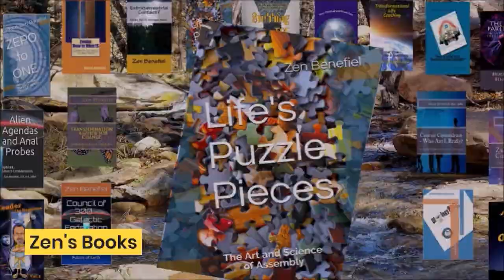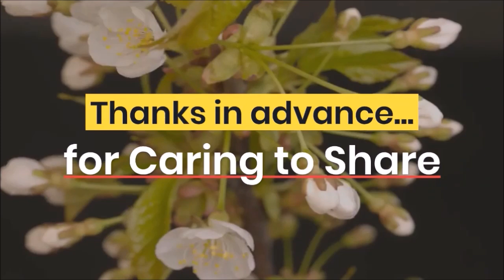Ep 39 Unleashing Potential: A Conversation with Thomas Legrand - Author, Lead Technical Advisor UNDP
One World in a New World with Thomas Legrand - Author, Lead Technical Advisor UNDP

You'll be engaged by this deep dive into yet another possibility in the paths to understanding and finding life's purpose. The conversation reveals much understanding and wisdom for the process of moving forward collectively to engage a better future together. We cover both scientific and spiritual evidence of the process.

Thomas reveals that his awakening began about 20 years ago with a trip to Mexico and spending time with a shaman. He shares that the experience opened him to a greater reality in awareness and perception of connectedness. Many have engaged in such endeavors and found wisdom for life in the process.

We touch on his book, Politics of Being, and the need for a new narrative, which he states needs to be positive in nature. This narrative embraces both people and the planet so that our future is more secure. He states that the crises we are experiencing also have an inner component that we don't often recognize. Recognizing the relationship between the inner and outer circumstances is what is important.

Zen brings up the notion of a new world order of harmony among people and the planet that is unfolding as a result of the inquiry and tenacity of truth seekers. The phrase 'new world order' certainly has a charge for most, which Zen acknowledges, yet there is a more profound activity happening that is emerging within the population. Thomas offers his reflections that are congruent and mentions Baháʼu'lláh's writings on the topic.

Thomas goes on to acknowledge that no matter what perspective we choose to view this process, scientific or spiritual, it is an evolution of hearts and minds within humanity. He speaks of his teacher, Thich Nhat Hanh, and the monastery close by where he participated in a celebration of his life earlier in the day. He shares that in holding the ashes of his teacher, he had an experience of interbeing that had been the foundation of his teachings.

This 'inner beingness' is what Dr. Legrand believes we need to live by, the understanding that at a holistic and simple level we are all interconnected. The self disappears in the all and the One begins to emerge individuated in human form. Zen had mentioned earlier that in that experience of non-dual consciousness, there is still an observer that is aware of the experience.
In discussing his book, he shares there are two basic principles or questions. First, what is the wisdom-based approach to shifting politics and human development and how can we foster this conscious evolution?

This applies to the panoply of systems within the intricacies of our global village. The second, what is the appropriate path forward that includes the new understanding of the 'flourishing' of humankind in the incorporation of existing systems, across the gamut of business, education, industry, politics et al.

Zen shares his recent acceptance of co-executive director with the Live and Let Live Movement, which is founded on the principles of the phrase itself - Live and Let Live - and the legal and moral principles necessary to instill non-aggressive policies through changing the laws throughout the world to meet the requirements of a peaceful world. We're all leaders in that process.

 How do we collectively work together to change the existing systems to stop the aggressive behaviors that are causing harm to people and humanity in general? What does being a good human mean to you? What tools do we have to engage people and systems of change?

How do we maintain consistency and intention? Thomas shares that we can agree and reflect on the general core values that we hold sacred and wise. We can harmonize with how we organize these systems and public policies with goodness, love, peace, and beauty. What he's seen is that this new vision for society is showing up in groups and organizations around the world now.

What are the conditions we can bring into society so that we can express our full potential? His explanation of how we can do this is well worth the view. What do we need to transform? What do we fear and how can we move through it effectively?

Politics of Being